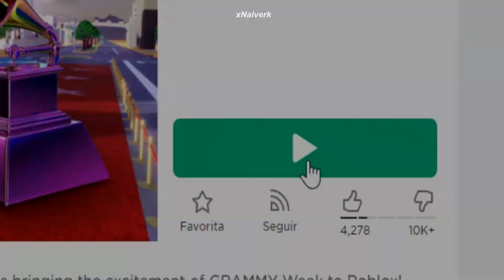🎁 ¡COMO CONSEGUIR 2 CAMISETAS 3D GRATIS DEL EVENTO GRAMMY WEEK EN ROBLOX! ITEMS ROPAS 2022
Tutorial fácil para obtener 2 nuevas camisetas: Camiseta Mastercard y Camiseta de Grammy morada para tu avatar, por el evento Grammy Week 2022 en Roblox.

Este video ha sido grabado y editado por mi, xNaiverk.